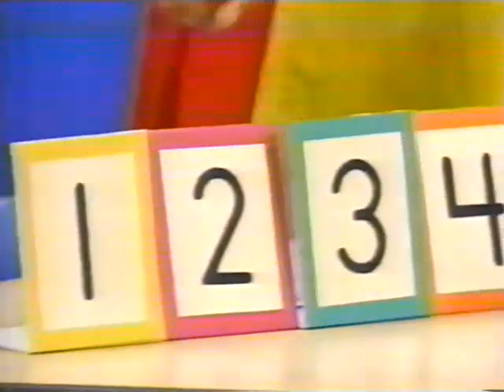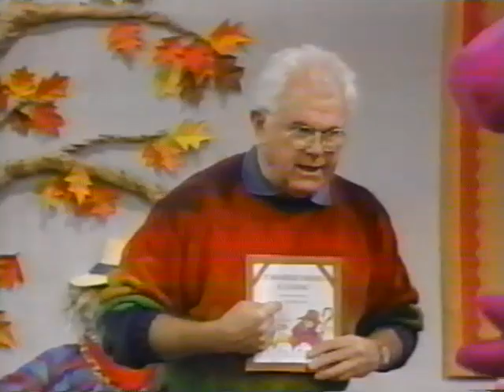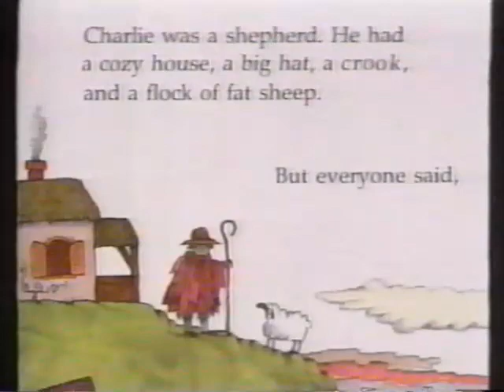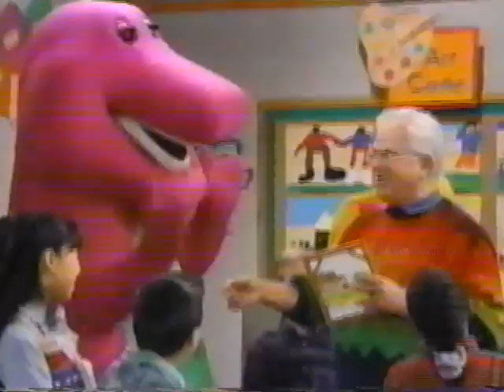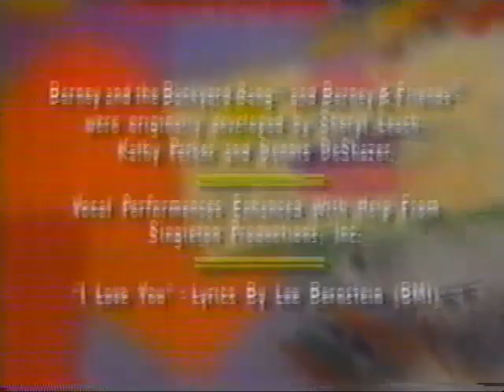Barney & Friends: It's Raining, It's Pouring... (Season 3, Episode 14) (Pledge Drive PBS)